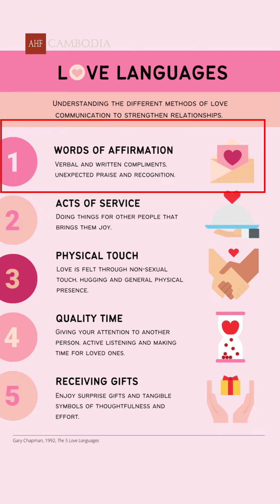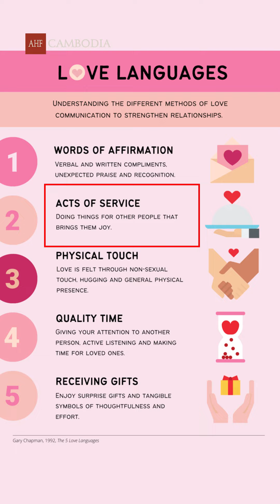ដឹងពីភាសាស្នេហាទេ - What's your love language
ភាសាស្នេហារបស់ទាំងអស់គ្នាគឺអ្វីដែរ?

សម្រាប់ព័ត៌មានបន្ថែមពីការធ្វើតេស្តរកមេរោគអេដស៍ មេរោគស្វាយ និងពិនិត្យព្យាបាលកាមរោគ ស្រោមអនាម័យ ទឹករំអិល និងសេវាថ្នាំប្រឹព ដោយឥតគិតថ្លៃ សូមទំនាក់ទំនងក្រុមអ្នកអប់រំផ្ទាល់ភ្នំពេញ របស់អង្គការមូលនិធិថែទាំសុខភាពអ្នកជំងឺអេដស៍
ទំនាក់ទំនងលេខទូរស័ព្ទ៖ 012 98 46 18 / 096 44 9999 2 ឬតាមរយៈបណ្តាញសង្គម៖

អរគុណដែលបានមើល!

What is your language?

For more information about free HIV or syphilis or STIs testing, condoms, lube, PrEP, contact the AHF Cambodia's team at 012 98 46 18 / 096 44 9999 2 or:

Love, Cath
xx